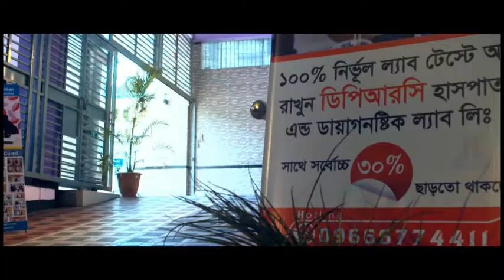হাঁটু ও পায়ের ব্যথার আধুনিক চিকিৎসা।